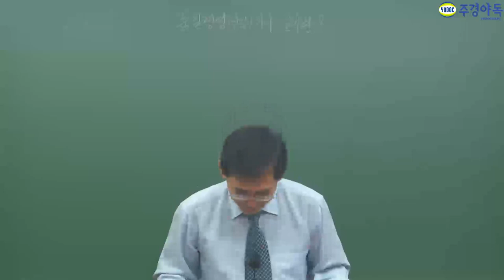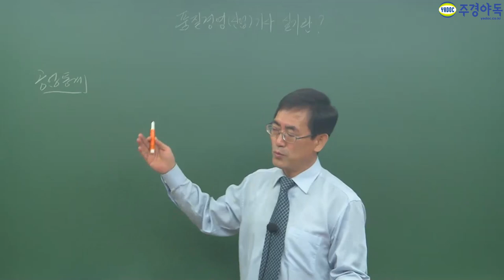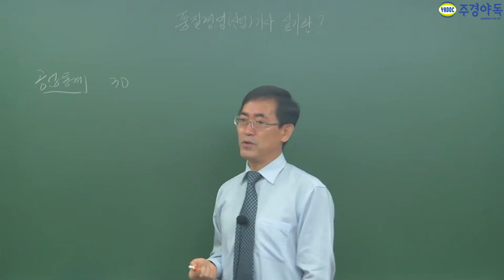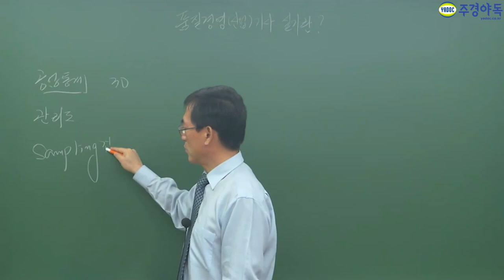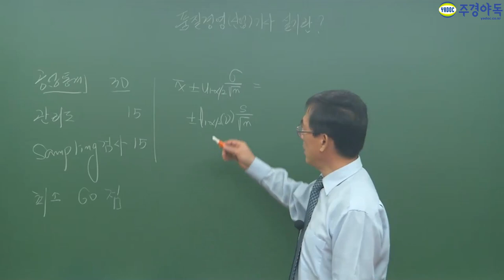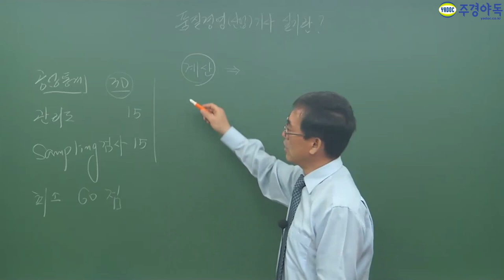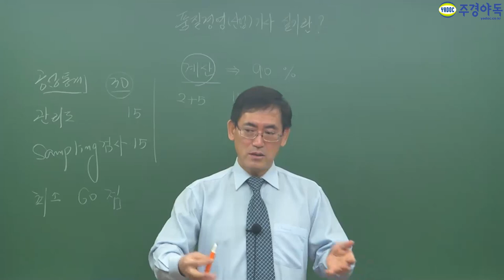품질경영기사 공업통계 중 "품질경영산업기사 실기란" 1탄입니다.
필기를 어떻게 공부하느냐에 따라 실기를 마주하는 기분이 다릅니다.
필기를 제대로 이해하셨다면 반고비를 넘겼기 때문에 실기를 보는 마음이 나아졋을 겁니다!

1. 문제를 읽고 해설을 읽어본다.
2. 먼저 이해하고 암기한다
이 두가지 기억해주세요.

*1부 영상입니다 2부에서는 검정과, 추정에 대해 알아보겠습니다*

품질경영기사,품질경영기사필기,품질경영기사실기,품질경영기사1차필기,품질경영기사2차실기,품질경영기사독학,품질경영기사인강,품질경영기사학원,품질경영기사동영상,품질경영기사기출문제,품질경영기사난이도,품질경영기사교재,품질경영기사책,품질경영기사자격증,품질경영기사주경야독,주경야독